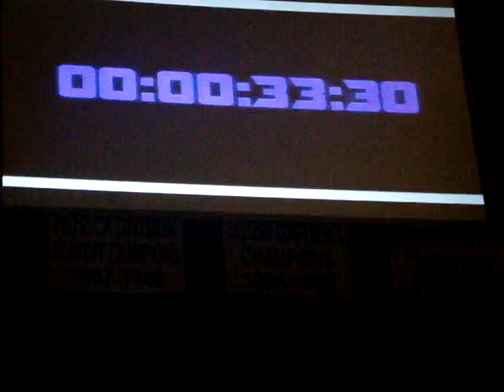Justin Bieber- Love Me 8/28/10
Opening to Justin Biebers concert at the Prudential Center in New Jersey